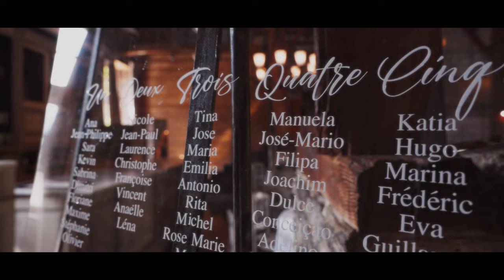Wedding // Teaser Ana & Jean-Philippe 2022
Teaser de mariage Ana & Jean-Philippe 05/08/2022